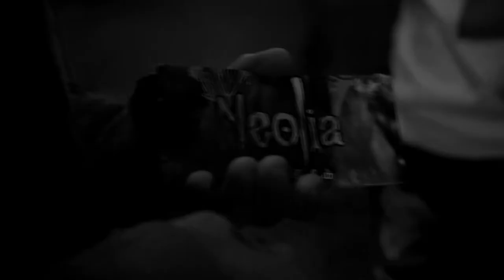A Better - Version Of You - Live at Barby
Listen to studio recording and new album: li.sten.to/neoliaband

Written and Produced by Tomer Mash and Neolia

Videography:
Yoni Sherman Heschel
Olegus Balzanov
Omri Ben David
Ben Mizrachi
Roman Plotkin
Sam Cross
Liran Rehana
Or 'Coco' Maoz

Lighting:
Yan Lubin

Editing:
Ben reiss

Mixed By:
Idan Katz

Special Thanks:
Walkways
Shahaf Ostfeld
Theona Netanelov
Barby Club
Sina Weber
Lior Mash
Dikla Schwartz

Neolia in this live set:
Ben Reiss - Vocals
Tomer Mash - Bass
Gal Gabriel Israel - Guitar
Guy Levinberg - Guitar
Roy Nevii - Drums

Lyrics:

A better version of you

Fear steers, Bodies crack
Brain dead, Can't stop
Broken Trophies, Collected
A warp puzzle is scattered

Watch the landscape as its fading
While new rules are created once more

No insights to lead you
No borrowed ideas
Stare into your own reflection
Narrow your being
Through a strait of un-clarity
Slowly to be crushed
Into a million pieces of despair

If you could underline
If you could correct
How deep could you reach
If everyone else was blind

Swirling down into the deep
Step outside and find a better version of you

Nothing is like the dirt in my mouth
Nothing’s like the burn of my scars

You've strayed too far
Kept your head above water
Getting hard to breath
Baring through the pits

Scratching down the peeling wall
Searching for some kinda spirit
Shout at every passing voice
Don't bother cause no one can hear it
Flying through a plastic bag
Gasp for air, gasp for air

If we could underline
What would we correct